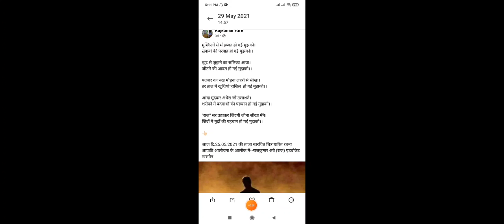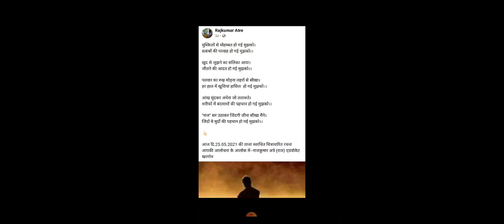The First Time Gazal Recitation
Written By My Colligue Mr Rajkumar Atre